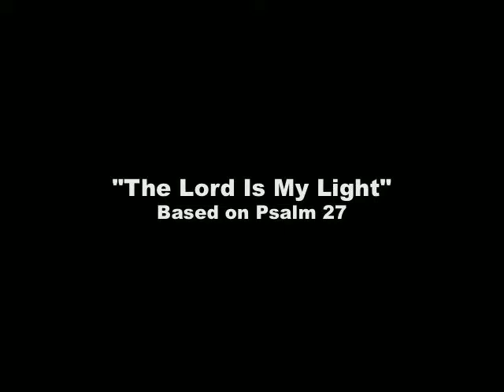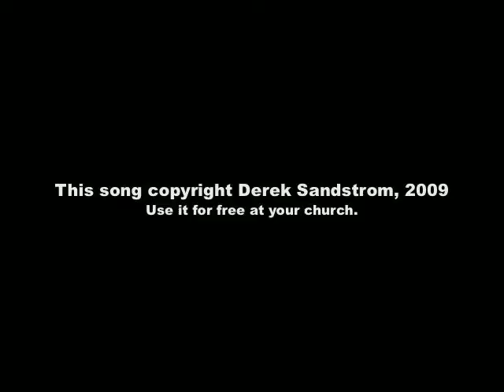Psalm Praise #27 - Psalm 27 "The Lord Is My Light".mov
You're weekly helping of FREE worship music is ready!  Hope you're hungry!  This week you get a new song, and info on how you can become involved!  Check it out!